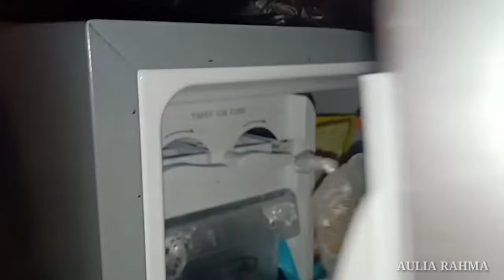MPASI SIMPLE DAN MUDAH 6-8 BULAN | BUBUR SUP TELUR BROKOLI